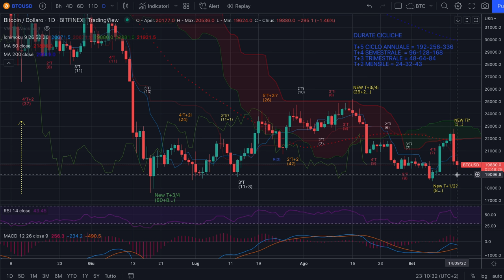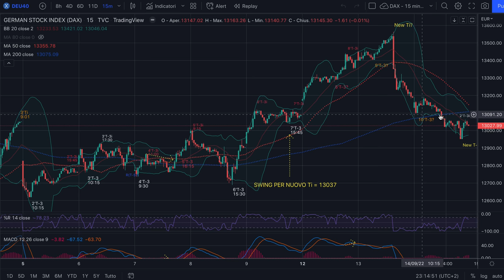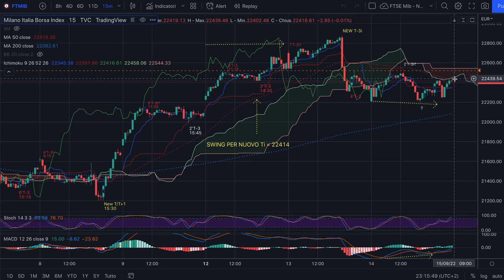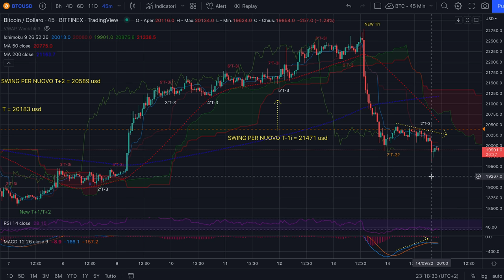BITCOIN - Analisi Evoluta di merc 14/9 - Ancora discesa?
Buona sera,

Nel video l'aggiornamento di ciò che sta succedendo su bitcoin e gli swing per valutare come muoversi. Cosa può essere partito dopo un Ciclo Trimestrale?

Buona serata e buon trading!

Jacopo Marini